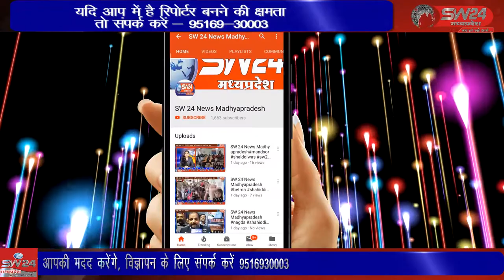khargone- 02\07\2021 को श्री हाटकेश्वर सेवा संस्था की स्थापना की गई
02\07\2021 को श्री हाटकेश्वर सेवा संस्था की स्थापना की गई